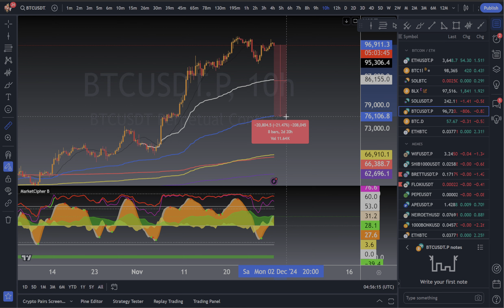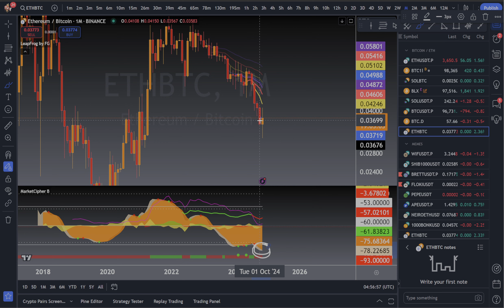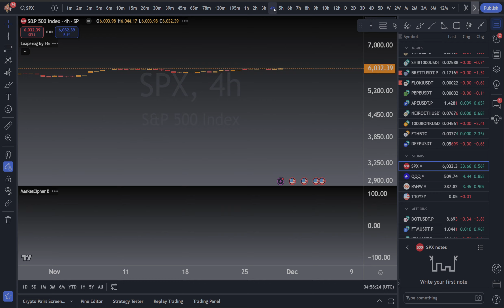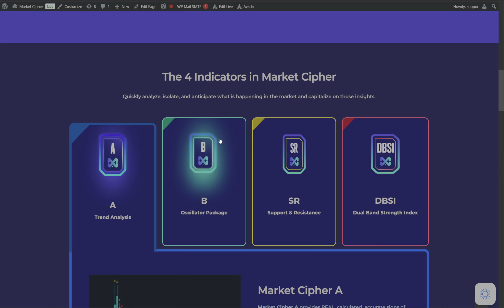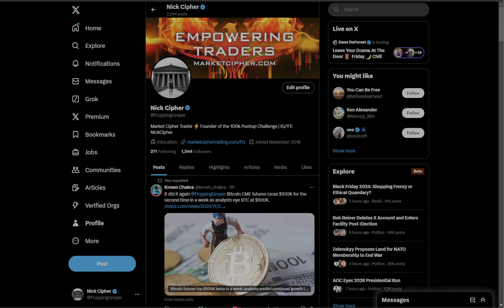100k Target Hit AGAIN! Why I'm Stuffing My Stockings With ETHEREUM... Alt Coin Christmas Incoming🎄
Solana - AjhZPFmAr6pTcB762LLHYpW9DdRnHhqNtnLqT4Dfg8M2
Ethereum - 0x56A23A4E457292E95DE3C30153259A59E3F2259f
Bitcoin - bc1qd8fl87d24q3rwr2k5k2qa8evdjdq7hkz0c69de

X - FloppingGroper

The $200(was $500) Lifetime VIP includes:
-LeapFrog v2 indicator (lifetime access + all future upgrades)
-4 hours of VWAP and Market Cipher related tutorials
-high confidence swing trade ideas by FG
-updates on FG's moves in and out of cryptos
-discounts on future related services
-occasional VIP only group meetings

Nothing in these videos constitutes financial advice. Consult a professional before you trade and invest.